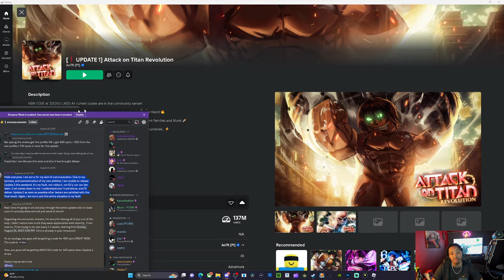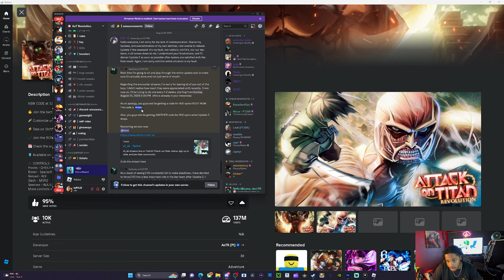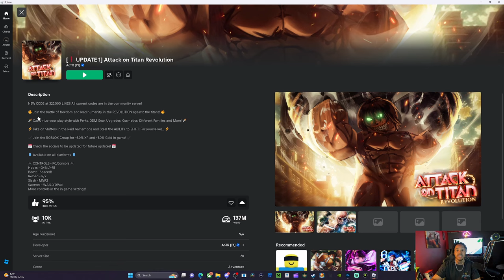THE REASON AOT REVOLUTION UPDATE 2 IS NOT OUT | MUST WATCH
comment something